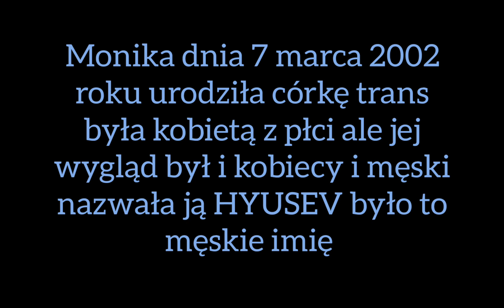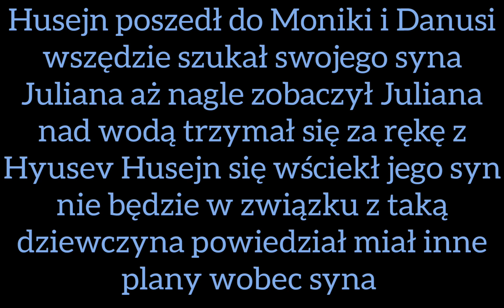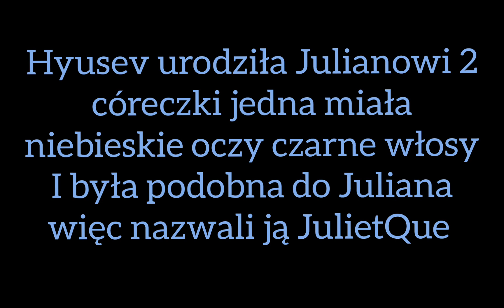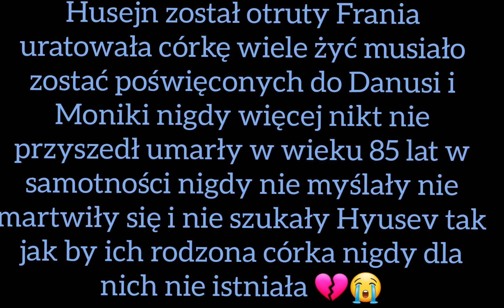historia o miłości Greckich Bogów 🇬🇷